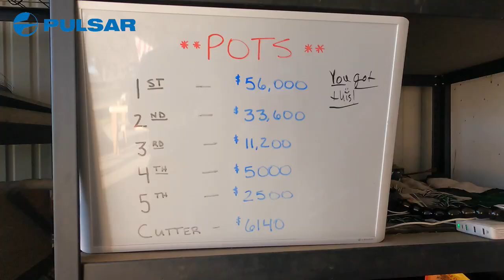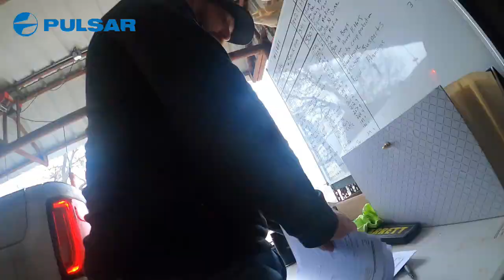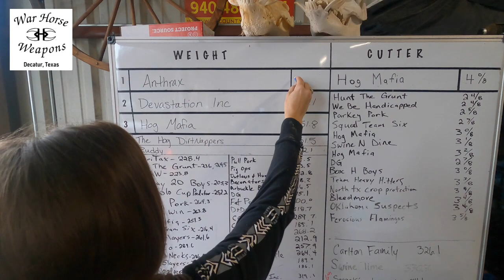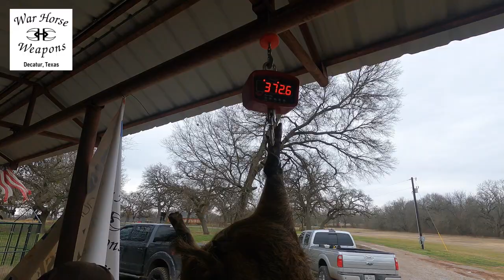Largest Hog Hunting Contest in the World | The Wise County Hog Contest (2021)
TheHuntingGame.com's $114,000 Wise County Hog Contest (2021) is over and here is your recap video. With a first place prize of $56k, second place price at $33k and 3rd place prize at $14k, these teams battled through no sleep, ice, rain, their spouses, and each other. Hunters in this tournament have 28 days to harvest the biggest hogs they have, with the use of thermals and night vision to help, and bring them to us to weigh.